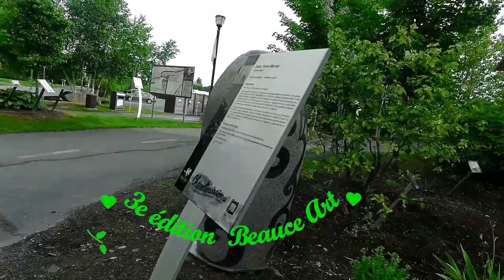Beauce art 3 e édition 2016(Hier à Aujourd hui)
Normand présente La troisième édition de l'International de la sculpture à Saint-Georges organisé par Beauce Art.(2016)
L`effet de noir et blanc et de la couleur verte fait ressortir plus les œuvres d`art. Bravo aux artistes.